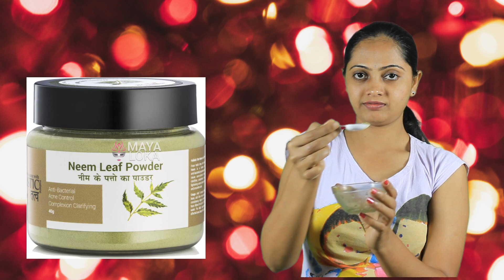Pimples? Pimple Marks? Oily Skin? Open Pores? ಈ ಮೂರನ್ನ ಬೆರಸಿ ಒಮ್ಮೆ ಹಚ್ಚಿ ನೋಡಿ! 100% Working!!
This simple remedy fights acne and solves most of oily skin issues. you can prepare this remedy in just few minutes with Holistic tatwa pack.